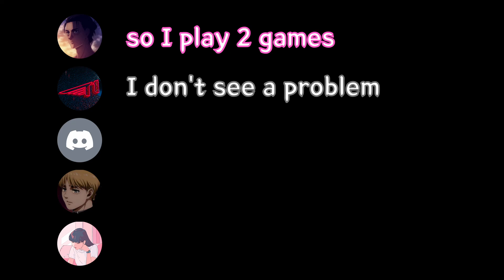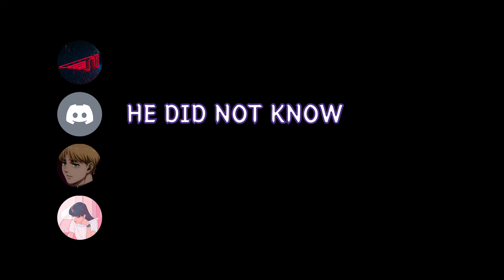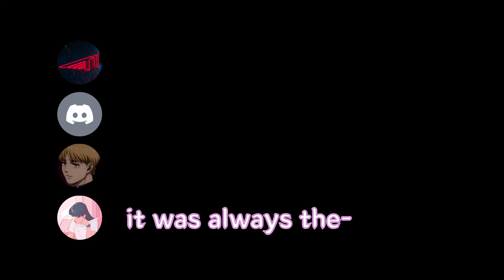[Among Us] There is a Library Worker Among Us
little hide-and-seek!
Feat. Josh, Monica, Tiffany, Elaine

Chapters
00:00 Main
08:32 Pre-Game Talk

04/29/2022